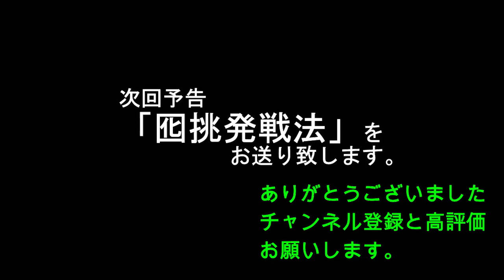【信長の野望・大志PK】難易度超級で黒田官兵衛プレイ#5「vs立花宗茂」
初心者の方にお薦めの黒田官兵衛をお送りします！
他の大名の指名があれば、出来るだけプレイ頑張りますのでコメントを頼みます！